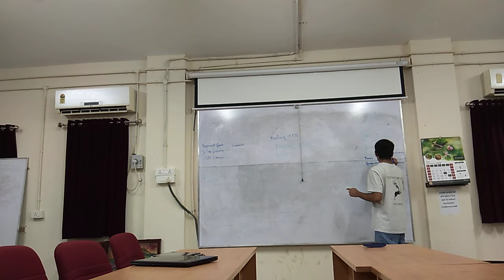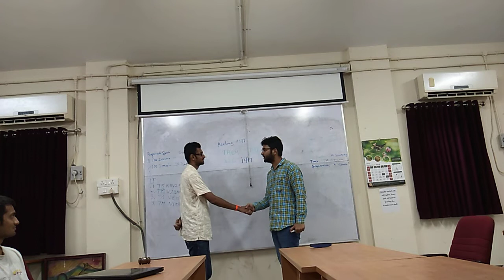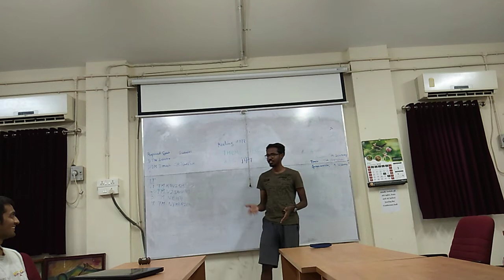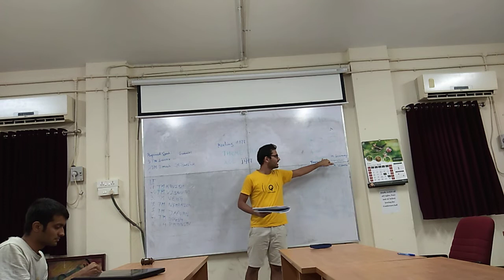IIT Madras Toastmasters meeting #173